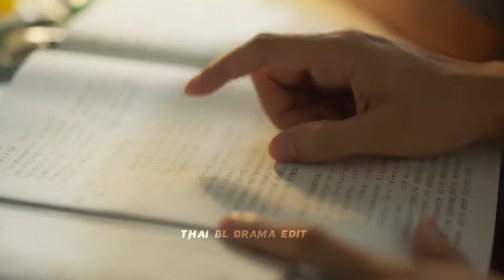💕Aawara Shaam Hai💘The Only One💕 Taiwanese bl drama💞 (Requested video)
💕Aawara Shaam Hai💘The Only One💕 Taiwanese bl drama💞